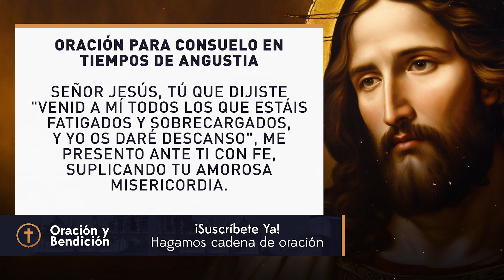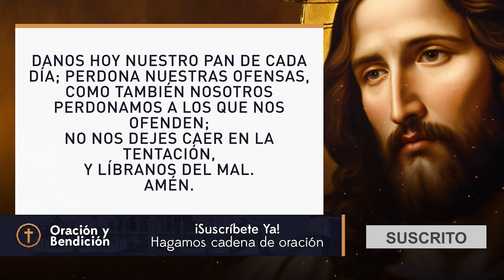Oracion Para TENER CONSUELO EN TIEMPOS DIFICILES - Oración Y Bendición